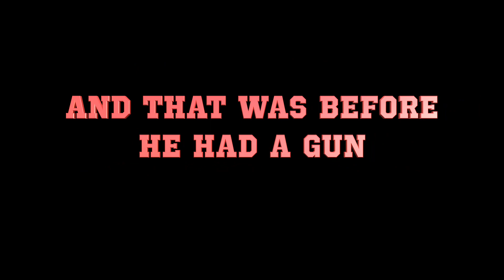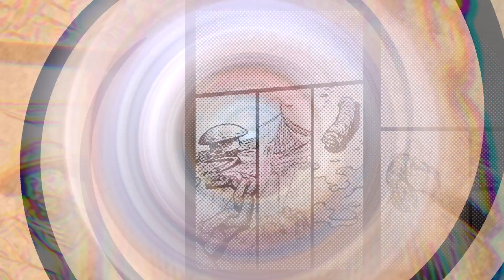OCTOPUS COWBOY 2 Official Trailer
Song title: ' Strange Grains'
Written & Recorded by Circle 60
at DecaTone Studios

Morgan Nicholls -Bass guitar/ lead guitar/ Bvs / Arrangement

Ade Emsley-Lead Guitar/ Lead Vocals

Cass Browne- Drums /Lyrics

Desmond Murphy -Guitar

Narration : MC Half Infinite

Animation: Jason Orfalas

Dear Backers,

As we near the campaign launch, I would like to express my deep gratitude to Morgan Nicholls and Circle 60 for allowing their awesome music to grace this humble trailer and to MC Half Infinite for providing the narration.

An eight-armed cowboy on horseback never knows who might discover him out there in the Wild West that is the World Wide Web (try saying that five times fast).

But find Slade he did, and when Morgan sent me the demo of ‘Strange Grains’ , I instantly smiled as I listened. Wow! I have a great soundtrack for the trailer.

Then it dawned on me how much work it would take to create the visuals. Immediately, I thought of my readers. This could be something special. Something I could share with them.

So I began. The music was ever-present. Filled with grit and crunch, I was able to feed off its energy. Images came flashing into my head. I did my best to reproduce it on screen.

Time became a non-factor, and the work was pleasing to its conclusion. I loved making this trailer as much as I love making the book. Now, it will always be out there for me to watch, listen to, and enjoy. I hope you do, too.

It’s that feeling. "This could be something special." Isn’t that where it all starts?

It is probably not commonplace that a trailer for a graphic novel be so intertwined with the book itself, but I believe this piece is a great addition to what I aim to accomplish with Octopus Cowboy.

So, if you would allow us to entertain you for exactly 4 minutes and 20 seconds, here's the video.

Cheers to you, Morgan. MC, Circle 60... take it away!

Sincerely,
Jason Orfalas